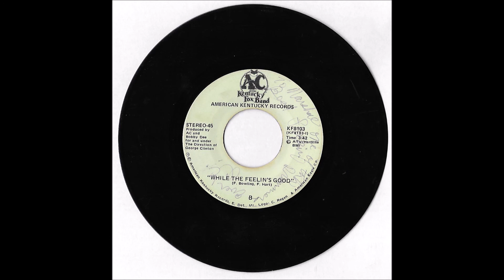A.C. & The Kentucky Fox Band - While The Feelin's Good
The B-side to Makin Love To A Memory